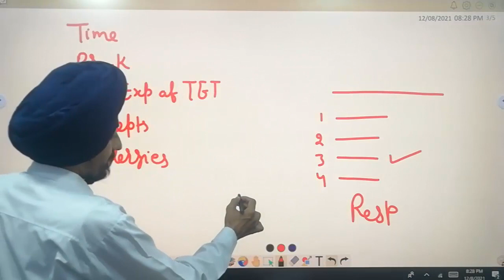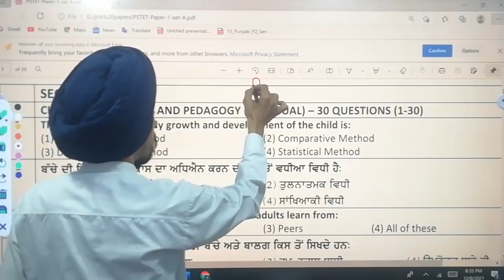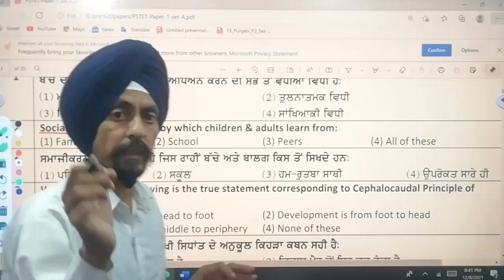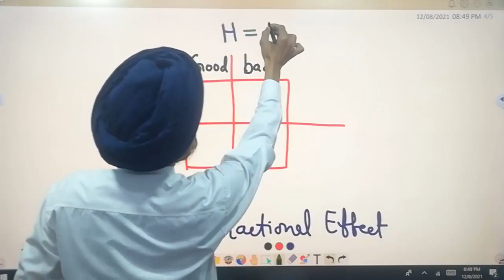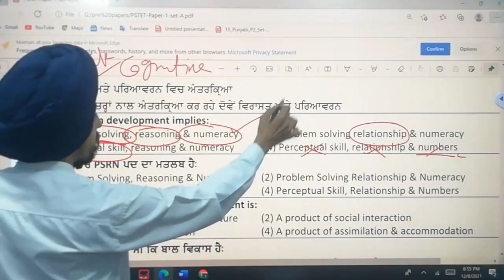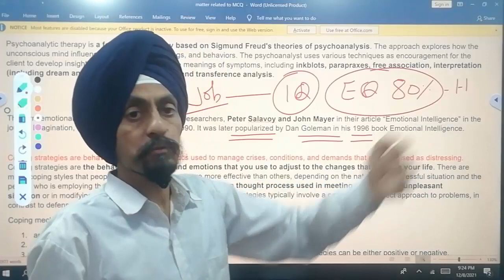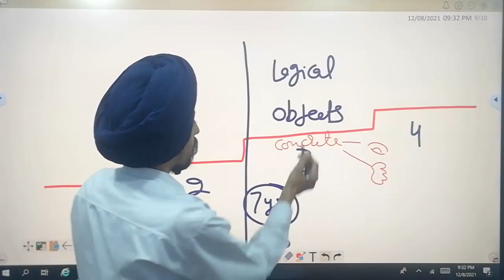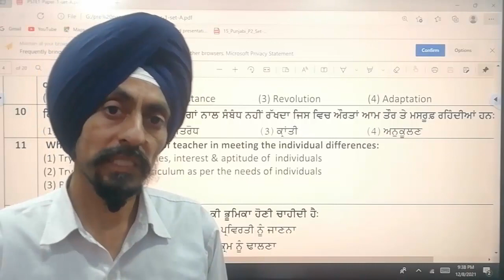Previous year Papers 1 l PS-TET/C-TET l REET l Questions Solution Series l+ Tips l Dr. Tirath Singh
PS-TET#C-TET#REET#PreviousyearPapers#Questions Solution Series#ConceptExplanation#Strategies/Tips#Dr.TirathSingh#This video series  will help the candidate who have less time  and less learning resources, books etc.. Directly previous year MCQ questions were selected and presented in the same order. In each question the concepts in stem as a as in options or answer are explained with the help of suitable and brief examples. Along with the concept related key information which is very important for framing MCQ has been discussed. it means with one question minimum Knowledge of 5 to 10 questions  is given.